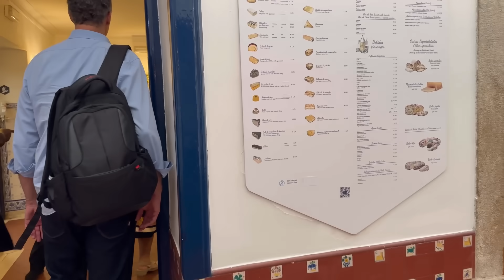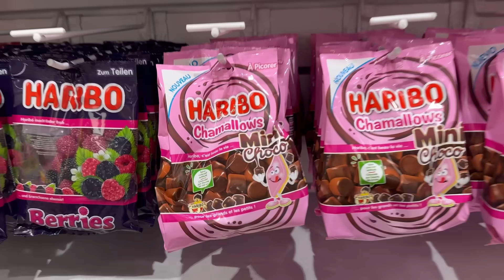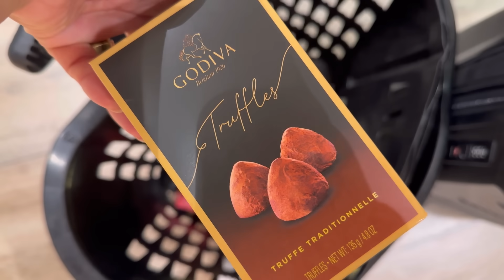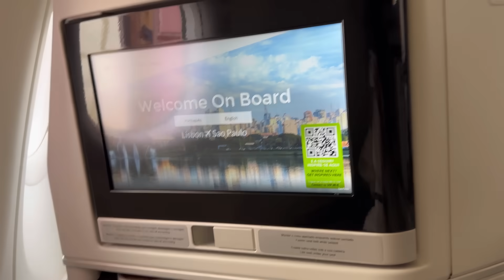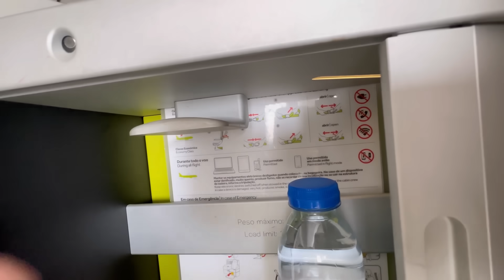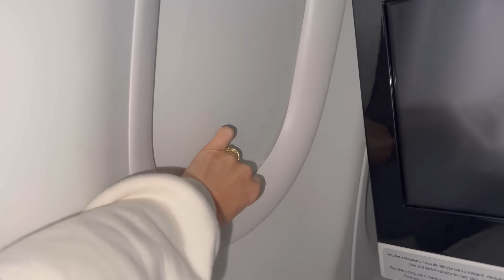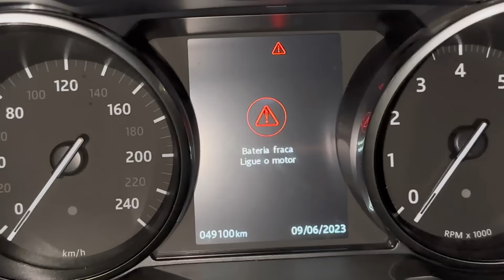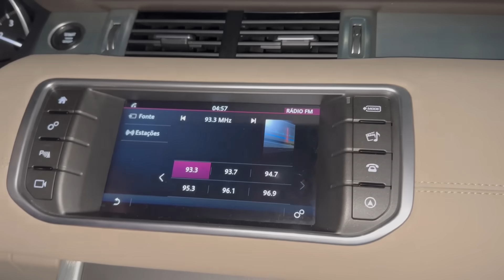24 HORAS COMIGO EM PORTUGAL: PROCURANDO PRESENTE E REENCONTRO EMOCIONANTE- Rê Andrade